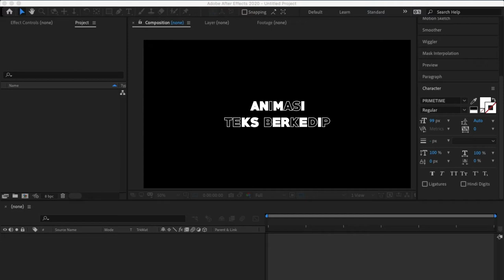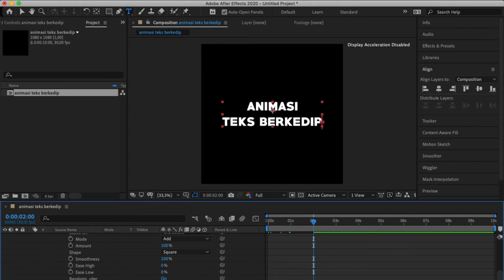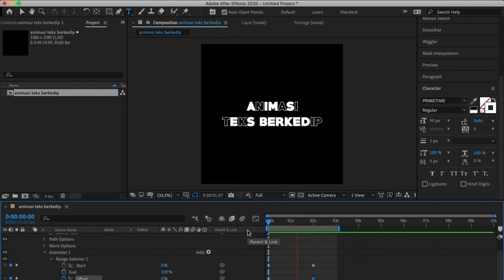After effects tutorial - 3 minute Flickering text animation/ teks berkedip [INDONESIA] #1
Hai, salam kenal :)
ini adalah tutorial pertama saya, semoga bermanfaat.